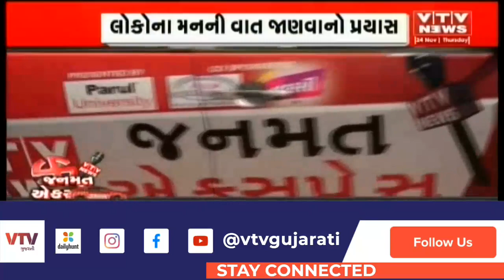Election 2022 : હાર્દિકની બેઠક વિરમગામમાં જનતા કોનાથી ફેરીવી લેશે મો? | Janmat Express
Election 2022 : હાર્દિકની બેઠક વિરમગામમાં જનતા કોનાથી ફેરીવી લેશે મો? જુઓ અમદાવાદ ગ્રામ્યની જનતાનો મૂડ | Janmat Express